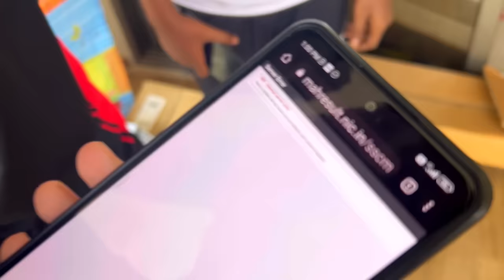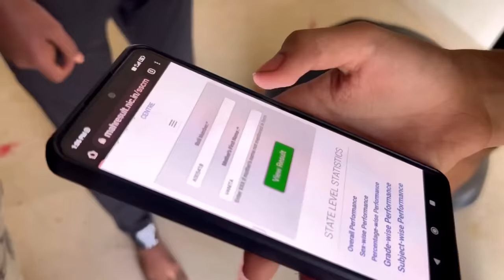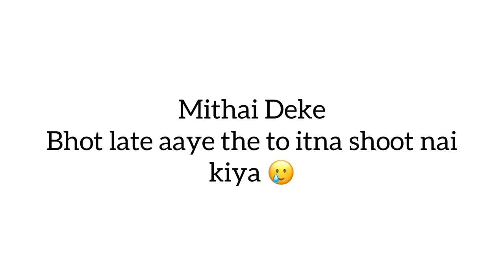I Got ?? % In My 10th SSC Boards😱 Pass or Fail❓ My Family & TSG Bootcamp Member Reaction -TSG Ronish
1.Garena Free Fire Indonesia Live
2.Garena Free Fire Brazil Live
3.Garena Free Fire Brasil Live
4.Garena Free Fire India Live
5.Garena Free Fire Singapore Live
6.Garena Free Fire Thailand Live

Freefire Max
gta 5
playstation 4
ps2
gameboy
ps2 games
connect 4

garena games
ff diamond

1 :- How To Get Dj Alok Character In Free
2 :- How To Get Dj Alok Character In Gold
3 :- How To Get Alok Character In Free
4 :- How To Get Free Dj Alok Character
5 :- Get Free Dj Alok Character In Free Fire